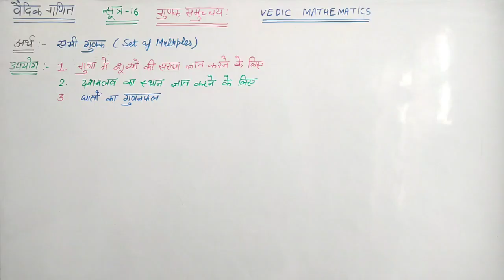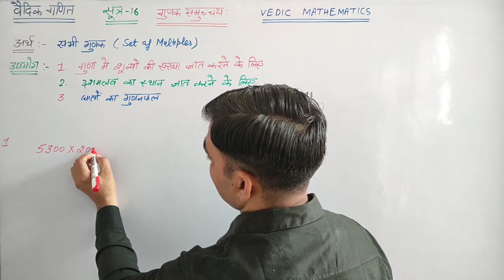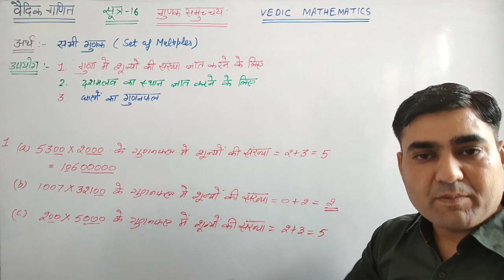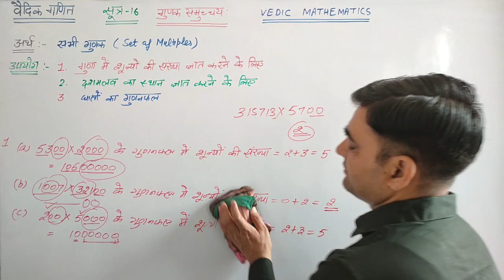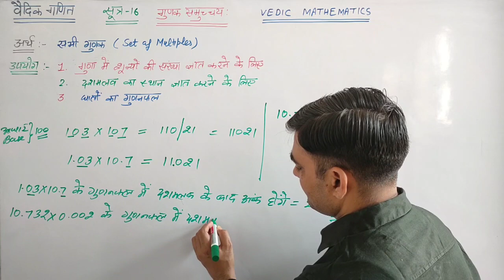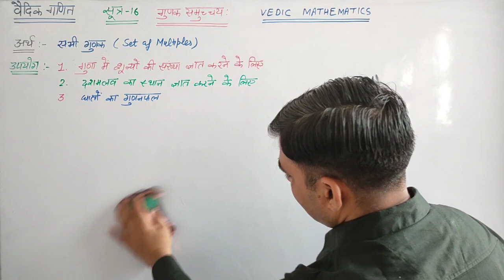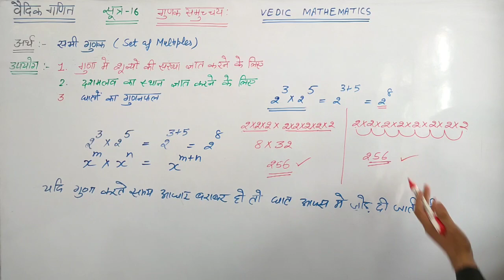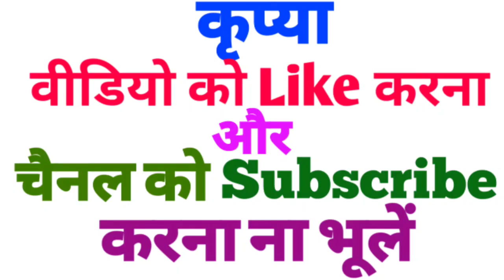सूत्र-गुणक समुच्चय: का अर्थ और उपयोग